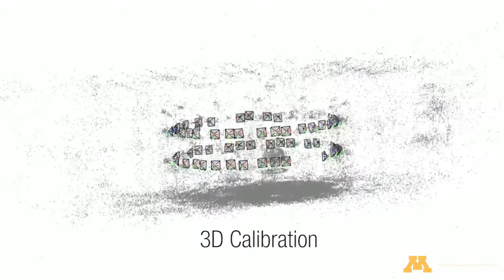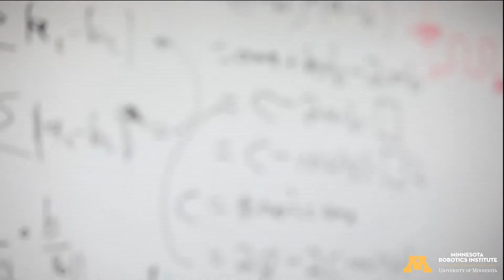Introducing the Minnesota Robotics Institute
Est. in 2019, the Minnesota Robotics Institute brings together interdisciplinary researchers to solve grand challenges and increase Minnesota’s position as a worldwide leader in robotics research and education.